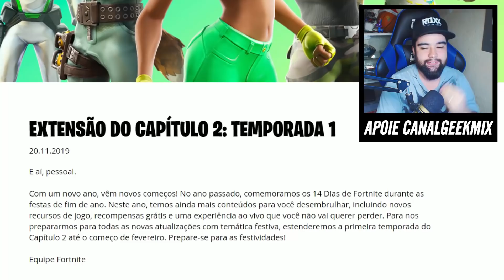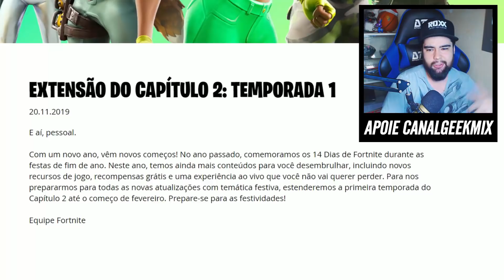Fortnite EXTENSÃO DO CAPÍTULO 2: TEMPORADA 1 até 2020